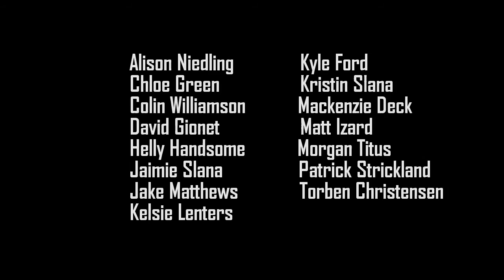Kick the Horse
Kicking Horse Mountain.  Golden, B.C. 2016098